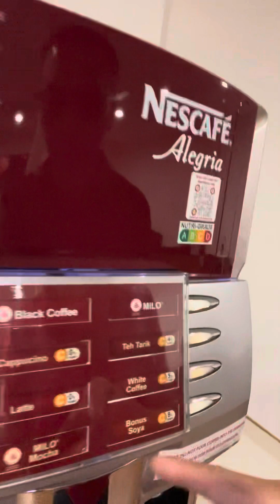GrabRental Car Servicing at Every 10,000km 。每一万公里GrabRental网约车例常检查。